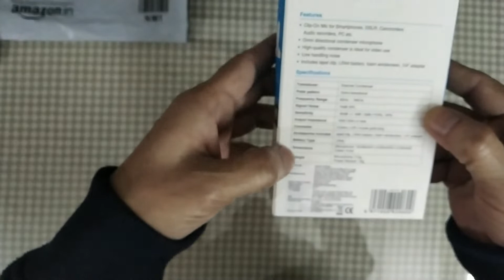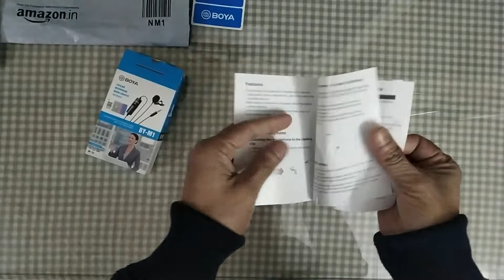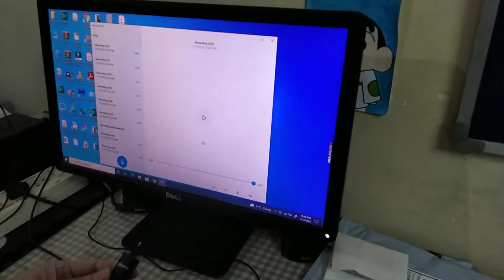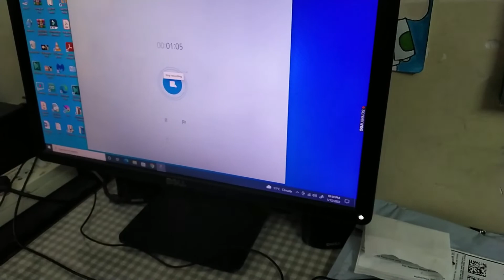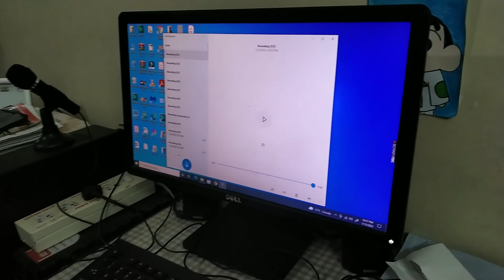Boya Mic - Unboxing and PC Recording